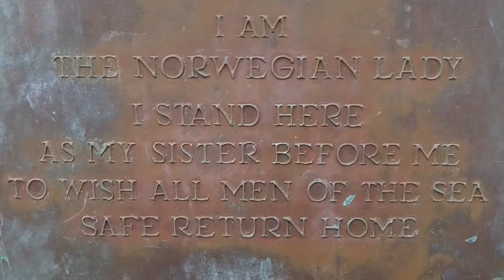Virginia Beach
Traveled to Virginia in early April 2014. I have never been to an actual ocean before. I have been to the Chesapeake Bay area, but never far enough down to the Atlantic. Considering I am used to the Gulf of Mexico, this was quite exciting! No one was on the boardwalk this afternoon. It was great.

This was meant to be just for fun so these are little snippets of the video I shot for memory purposes.

Also, I want to give a shout out to GraveDiggermax and say thank you for the great local food suggestion. We dined at little place called Croakers, and it was fantastic! I wasn't able to get any video of the place, because I was too busy eating!

MY GEAR:
Garrett AT Pro w 5x8" coil

Minelab Excalibur II w 8" coil.

Stavrscoop Evroexcavator 2.22

Kodak Zx5

Camera upgrade hopefully coming soon.
If you want to help out, please feel free to donate!

Please also see a new forum for Treasure Hunting, metal detecting, gold prospecting, etc.